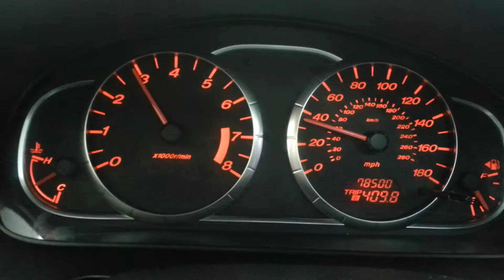MS6 stutter, buckle and backfire WOT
Mazdaspeed 6